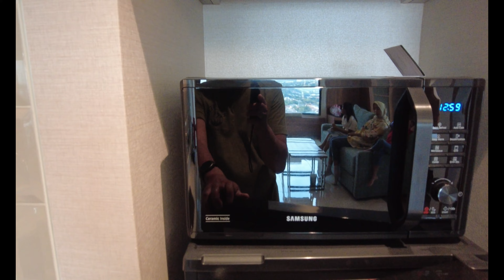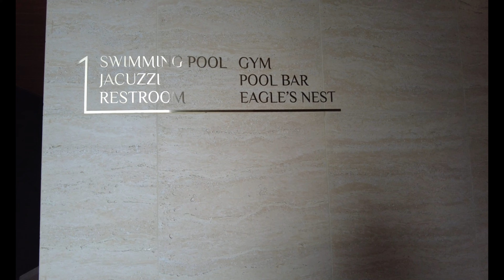Trembesi hotel ‼️ Hotel terbaru BSD : [VLOG #82]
Trembesi Hotel BSD
Welcomes you with warm hospitality, signature personal service for a harmonious life.

Produk perawatan Face care hanya @75.000. saja lho!
Merawat tubuh jadi lebih mudah dengan Scarlett Whitening. Temukan produk unggulanmu. Scarlett Whitening sudah 100% terdaftar di BPOM, Halal, bebas mercury & hydroquinone.